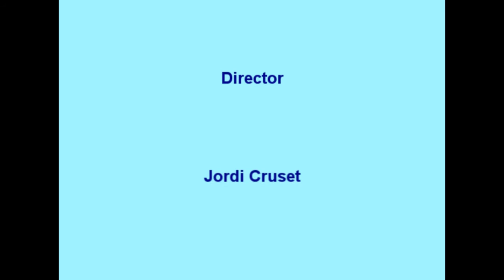jordi cruset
Laura Cruset Biosca